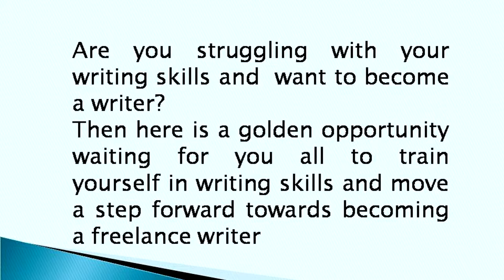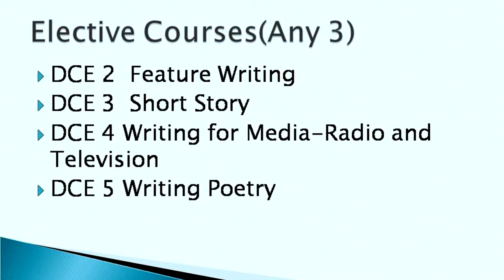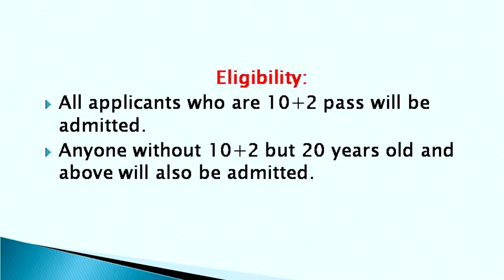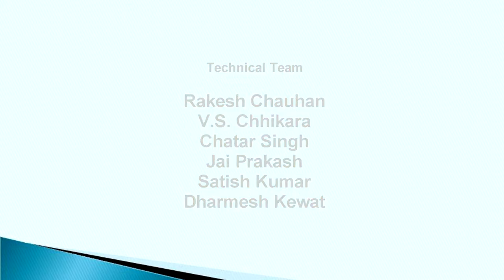Diploma in Creative Writing in English from IGNOU